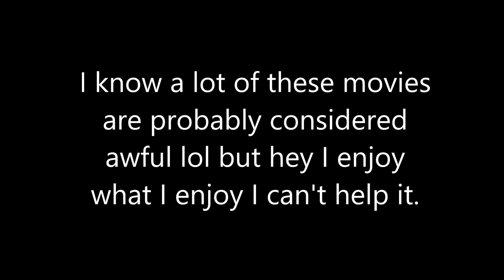My Top 20 Movies Of 2009 (Top Sunday #118)